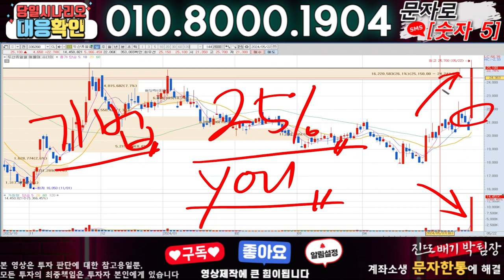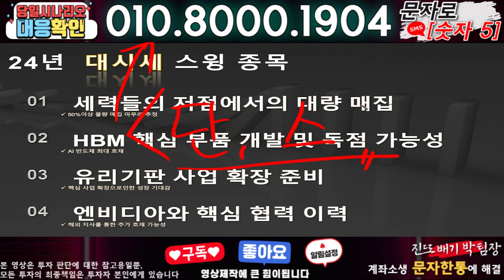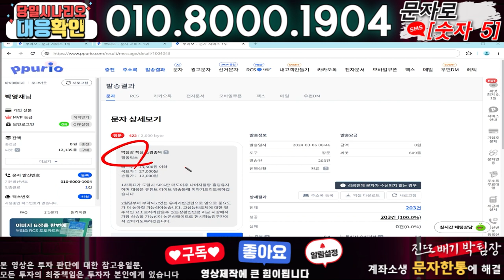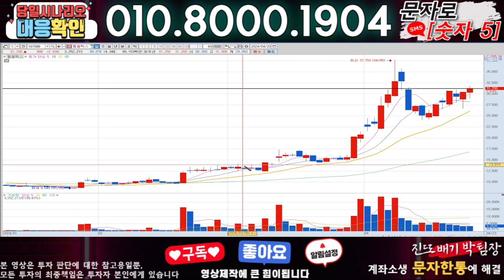지노믹트리 ) 3분전 기습속보-공식입장발표!! 무슨일인가?